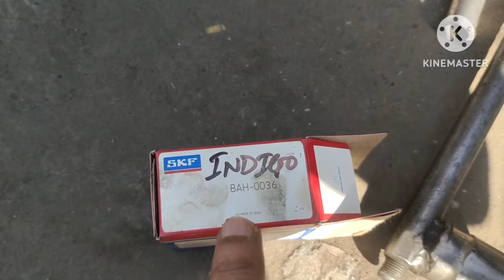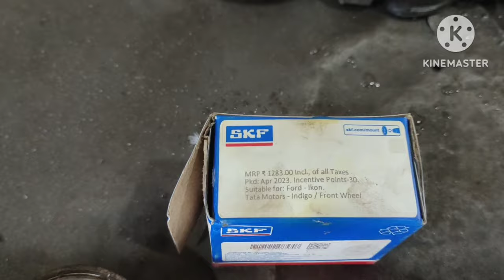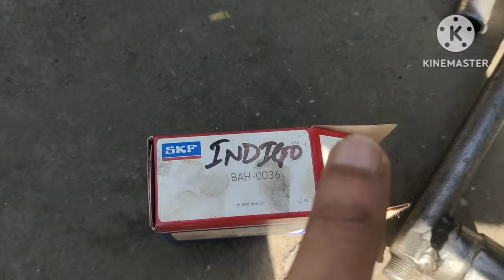Car Front Wheel Bearing Replacement || How to change car front wheel bearing?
In this video,I told the cost of bearing and mechanic labour and explained everything nicely.

Regards
Sahil Bhatti